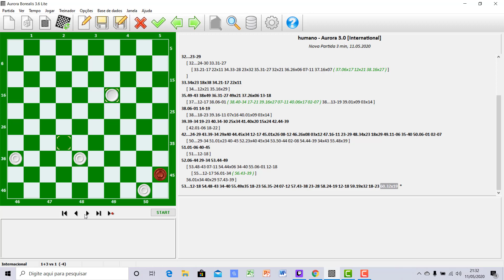COMENTÁRIO DAMAS DE 100 CASAS O SACRIFÍCIO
ANALISE DE PARTIDA